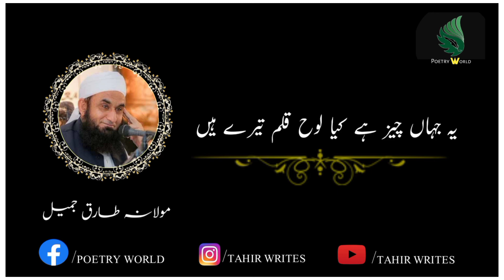Molana Tariq Jameel | Best Islamic Status